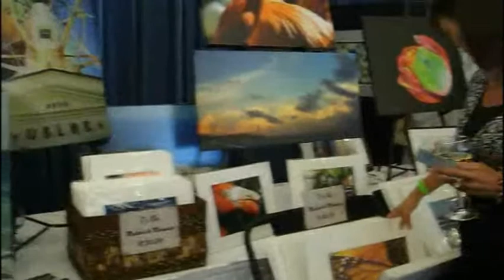Lighthouse Point Yacht & Racquet Club 16th Annual Arts Exhibition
A video Showing some of the artists